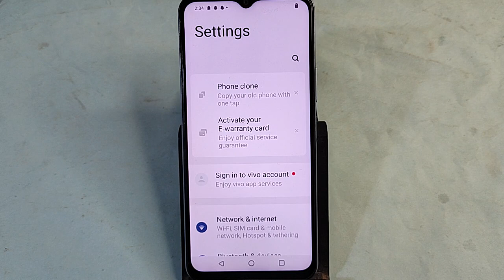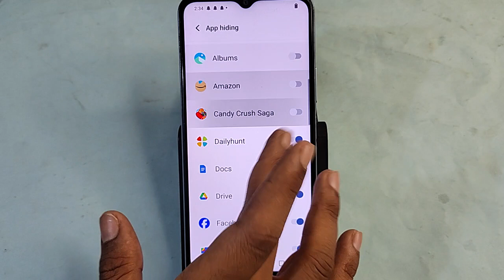Vivo Y18e me app unhide kaise karen, how to unhide app